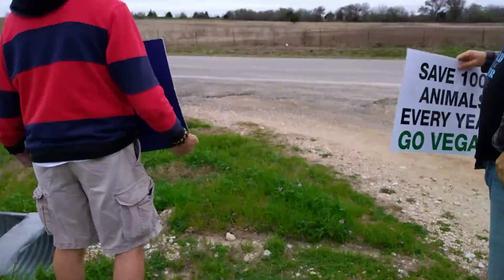Vigil For Hunted Animals part 1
The heartbreaking varmint killing contest in Riesel Texas. Hunting is murder, please go vegan.